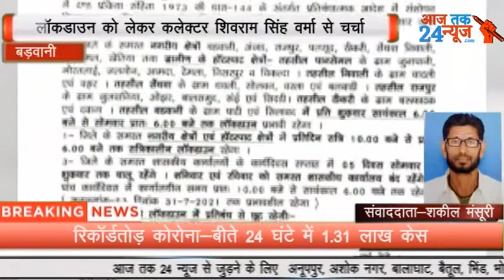बड़वानी ‌ शकील मंसूरी बड़वानी कलेक्टर शिवराज सिं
बड़वानी ‌
रिपोर्टर शकील मंसूरी

लॉक डाउन के बारे में क्या कहा बड़वानी कलेक्टर शिवराज सिंह वर्मा ने
बड़वानी जिले में कितने दिन का रहेगा लाख डाउन

कोराना महामारी के संक्रमण को देखते हुए  पूरे जिले में लॉकडाउन लगाने के संबंध में कलेक्टर शिवराज सिंह वर्मा से चर्चा के दौरान उन्होंने आम नागरिकों से क्या की गई अपील उन्होंने कहा शासन द्वारा जारी आदेश है. इसके तहत हमारे जिले में भी 30 अप्रैल तक प्रत्येक शुक्रवार की शाम 6:00 बजे से सोमवार की प्रात 6:00 बजे तक नगरी क्षेत्रों एवं उल्लेखित कस्बों में लॉकडाउन डाउन रहेगा।*
     *कल जिला क्राइसिस मैनेजमेंट समिति में हुवे 9 दिन के लॉक डाउन के निर्णय का प्रस्ताव शासन को भेजा गया है। अगर उसे स्वीकृति मिल जाएगी तो जिले में लागू लॉकडाउन को 17 अप्रैल की प्रातः 6:00 बजे तक लागू कर दिया जाएगा।* बड़वानी से  शकील मंसूरी की रिपोर्ट